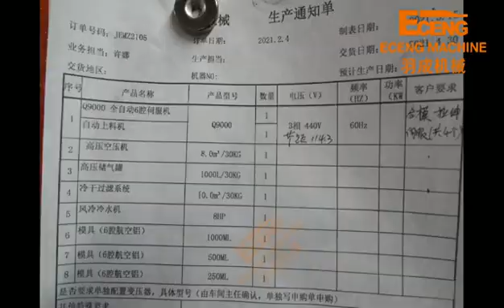6 cavities linear PET molding machine Q9000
Q9000 linear PET blow molding machine for max 2L mineral water bottle,tea bottle,juice bottle,carbonated drinks bottle,energy drinks bottle,hand-washing bottle,detergent bottle,etc.